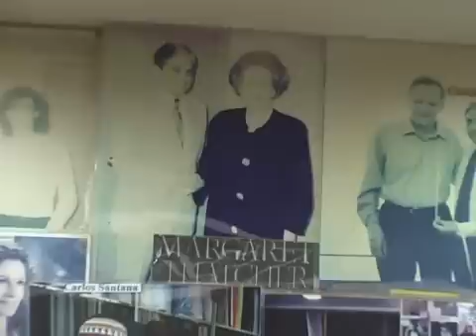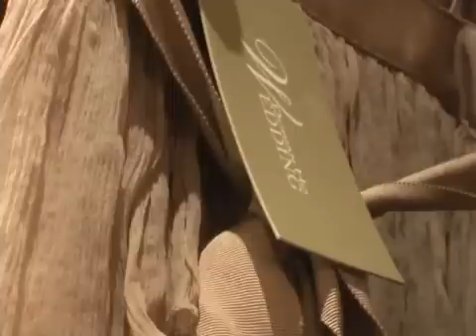Manu interviewed for South China Morning Post online